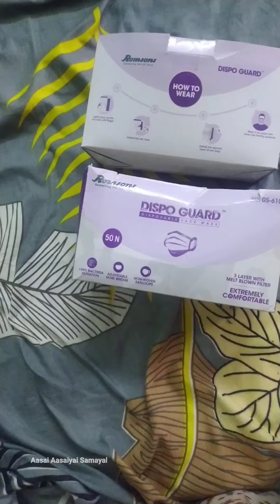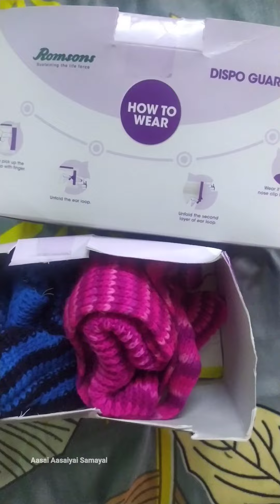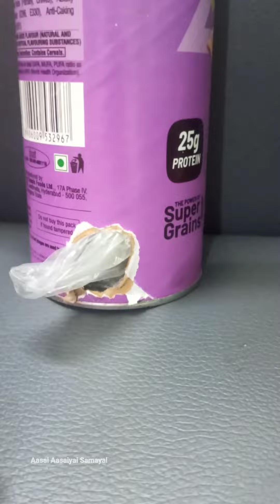அடேங்கப்பா தூக்கிப் போடற பொருள்களில் இவ்வளவு பண்ணமுடியுமா